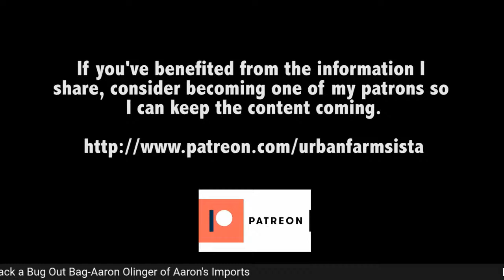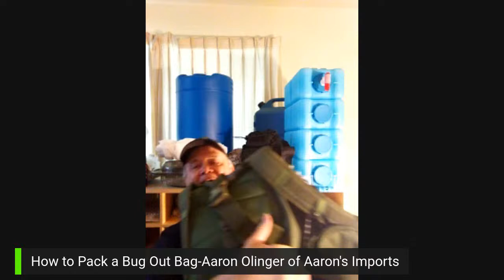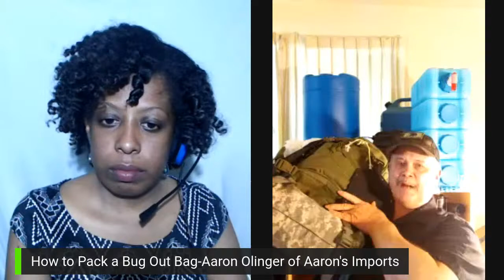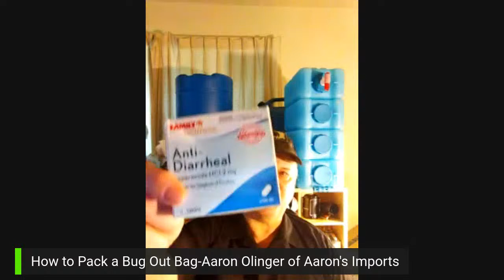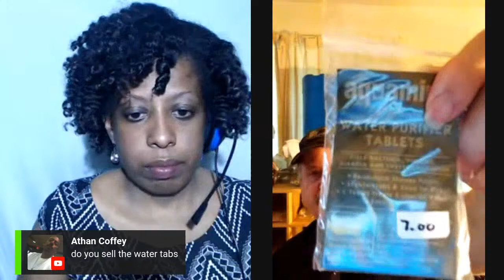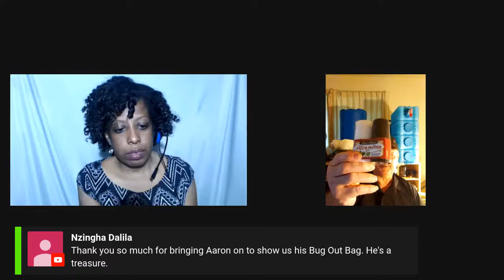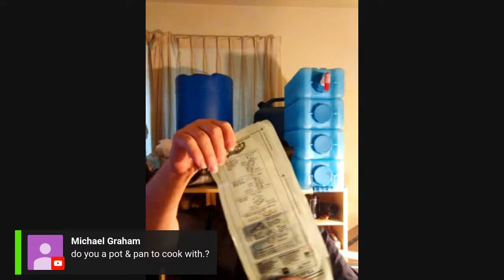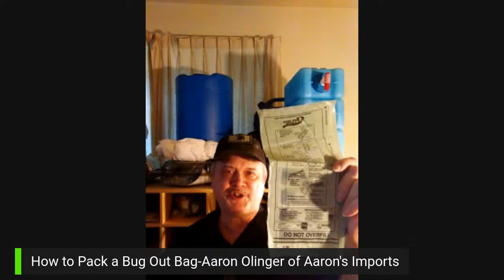Youtube Live Discussion: How to Pack a Bug Out Bag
It's that time of year ago tornadoes, forest fires, hurricanes etc. may have you literally running for your life. You need to be prepared when SHTF. Aaron Olinger is back to show us how to pack a bug out bag . Please watch on Tuesday, May 12 at 7:00PM EDT.